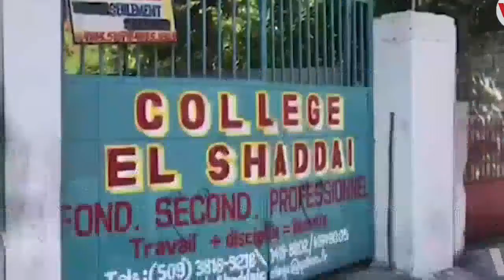Mezanmi PÈP AYISYEN Ap Konnen Yon Move Moman Anba Men BANDI Ak ZAM